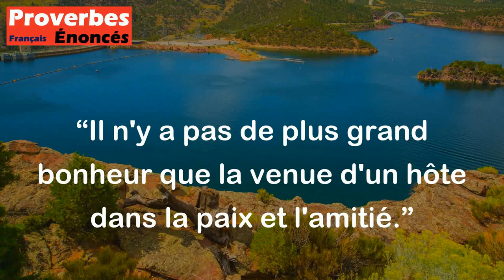Il n'y a pas de plus grand bonheur que la venue d'un hôte dans la paix et l'amitié.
Ce proverbe africain décrit la joie et le bonheur que l'on ressent lors de l'arrivée d'un invité cher dans des conditions paisibles et amicales. Cela montre l'importance de la compagnie et de la camaraderie dans notre vie, et comment cela peut apporter une joie immense et une satisfaction.